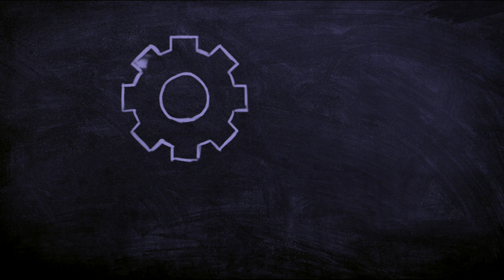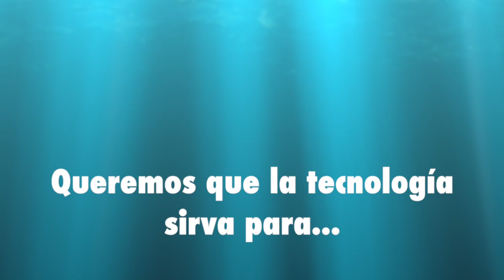Extremadura, Innovación comprometida